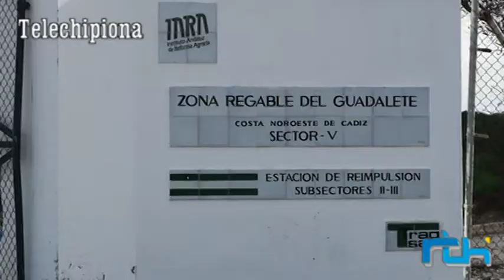Informativo 14 de diciembre de 2018, Telechipiona